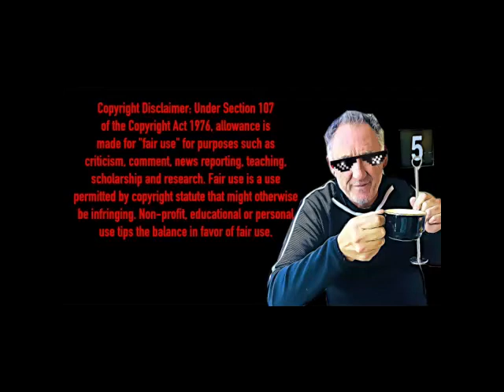PLASTIC FANTASTIC POP HITS - EPISODE 24